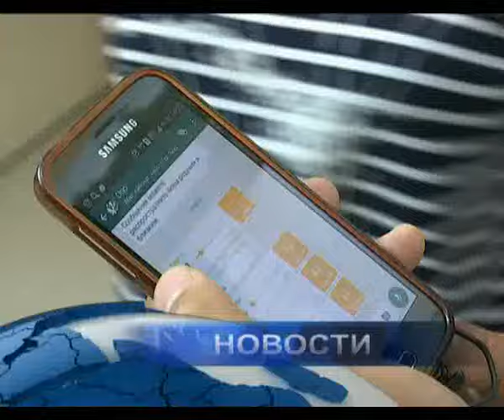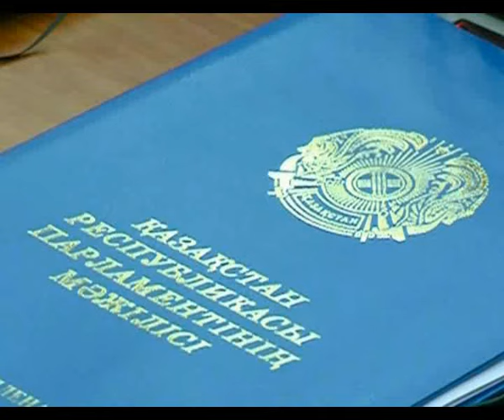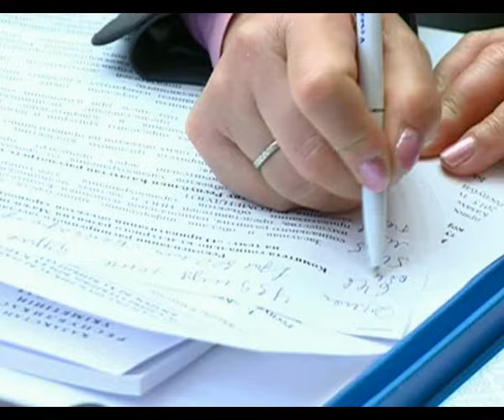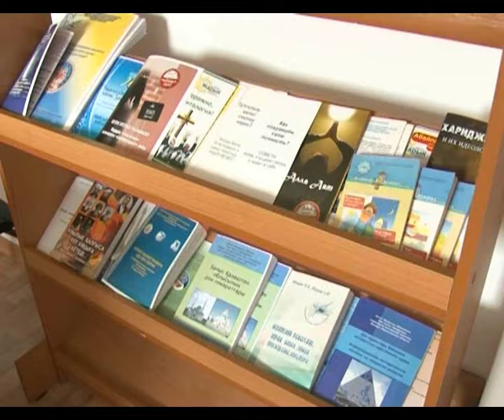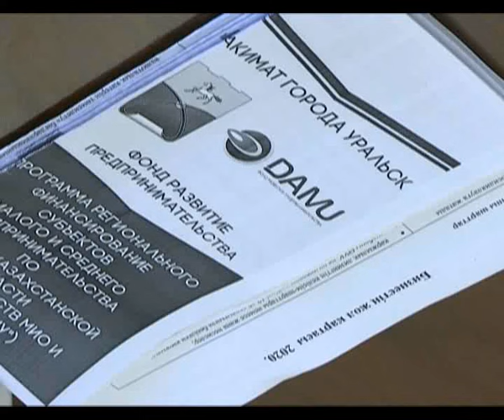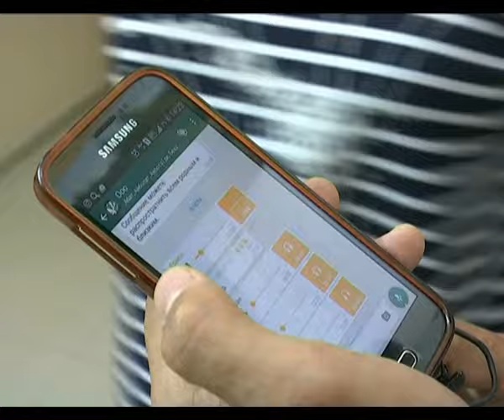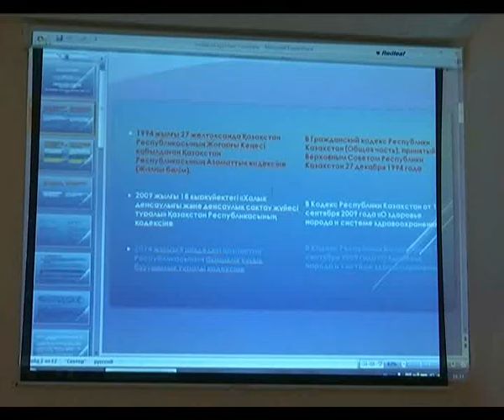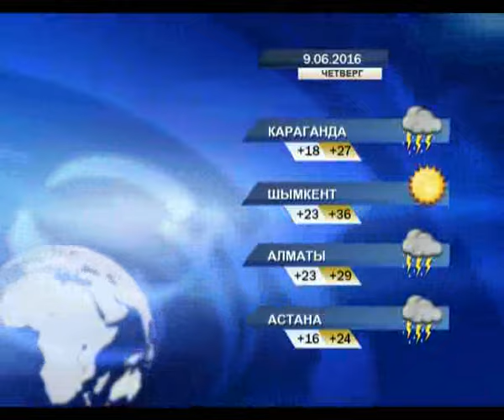Новости в 19:30 (выпуск от 08.06.2016)